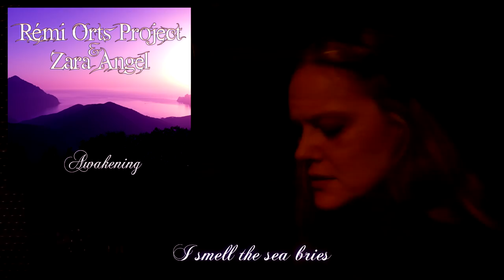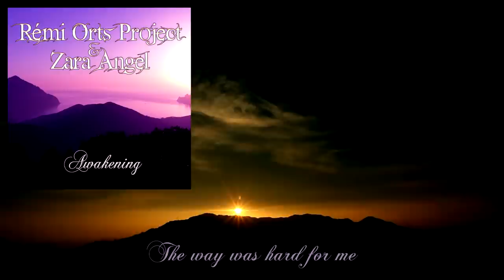Rémi Orts Project & Zara Angel - Awakening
Meeting between an Angel Voice and a Progressive Music Composer.

Nevada Prod 2014

"Awakening"

At last, you are free
A new day arrives with new beginnings
And will this be that what you always have been dreamt off ?
Will this be what really happens ?

I can feel so alive
Hope is in my heart
All the clouds they are gone
And like a bird I am free
I'm flying with the wind

Chorus :
I've awaken and full of life
I have fulfilled my destiny
I've awaken and pushed away the veil

Breathing in and out again

I smell the sea bries
The flowers in my hand
I feel the strength in me
My heart is filled with love

The way was hard for me
For all the darkness I've seen
I've arisen above the fear in me
Now I dance with faith
And with a renewed breath
I can finally say
I've arisen again